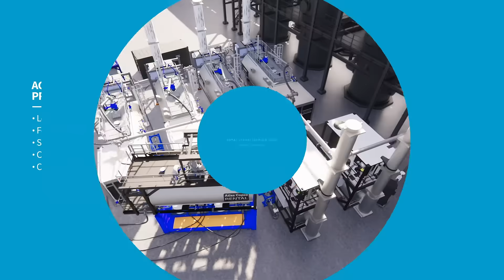Atlas Copco Specialty Rental & ArcelorMittal from design to steam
Steam is a vital utility in the manufacturing industry. So when our customer required a long-term supply of additional steam, the Atlas Copco Specialty Rental experts designed the large-scale Total Solution in 3D. That way, Atlas Copco Specialty Rental optimized the commissioning phase. From safety, logistics, and installation to footprint management. See how we took this design to a 54 ton/hour steam solution.